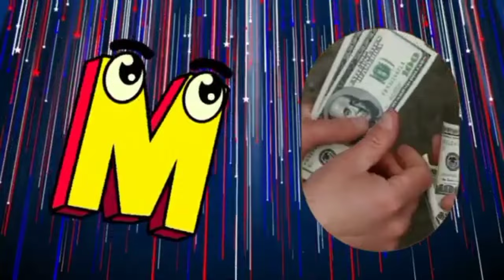English Alphabet Learn A to Z | Animals Names | ABC Song | Educational Videos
Welcome to our Abc learning videos, "Learn the Alphabet with Animals Names"! This kid-friendly video is designed to help young learners master their A to Z letters through the exciting world of animals. Each letter of the alphabet is paired with a corresponding animal name, making it easy for children to associate letters with words.

Join us as we explore a variety of animals, from A for Alligator to Z for Zebra! This engaging and interactive approach not only enhances letter recognition but also introduces kids to the fascinating animal kingdom. Perfect for preschoolers and early learners, this video will make learning the alphabet a delightful experience.

Queries for you :

abc alphabet abc learning videos
learn english
learn a to z animals name
name place animal thing list a to z
a alphabet sea animal name
animal names list a to z
animal name a z
animal names alphabetically
b for name place animal thing
b for animal
abc animal names
c for animals name
name of animals starting with z
learn animals name
f word animal
animals f
animal names from z
g alphabet animal name
g for animal
i sy animal name
i for animal name with picture
j say animal
animal for j
animals.from.n
n say animal
n sa animal
learn pet animals name
q for animal name list
animal from.q
q sa animal
animal from alphabet q
animal name with q
learn animal name
sy animal
t for animals
u for animal name list
u say animal name
animals start from u
u say animal
animal start from v
animal with v alphabet
animal for v
animals starting from w
animal of x
animals starting from x
y for animal
animal name with y letter
3 alphabet animal name
animals name 4 letters
a for animals name list
5 alphabet animal name
5 words animals name
five animals name
animals name 6 letters
7 words animals name
animal 7
8 animal
9 alphabet animal name
9 word animal name
animal name 9 letters
animal name having 9 letters